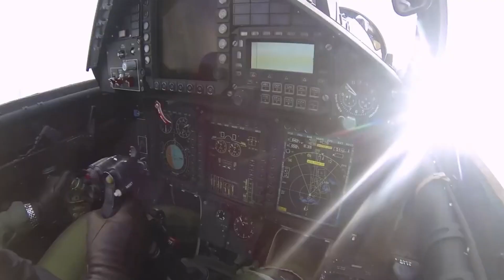CONHEÇA O CAÇA SOVIÉTICO QUE DESAFIOU OS EUA | Mikoyan MiG-29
Conheça o revolucionário caça bimotor soviético, o Mikoyan MiG-29.

Projetado para alcançar a superioridade aérea contra os caças americanos na Guerra Fria, esse avião se tornou um símbolo do poderio militar russo.

Explore suas especificações técnicas impressionantes, velocidade supersônica, manobras acrobáticas e capacidade versátil de armamento.

Mergulhe na história do MiG-29 e veja-o em ação desde sua estreia em 1983 nas Forças Aéreas Soviéticas.